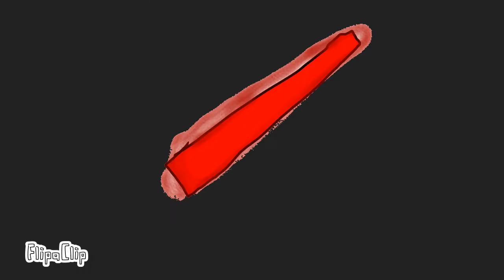Cradles MEME/B.E.A.R alpha/Roblox/